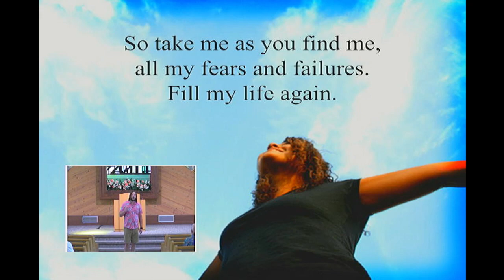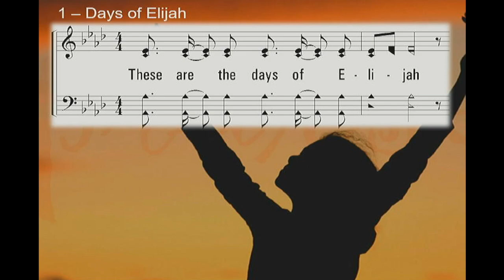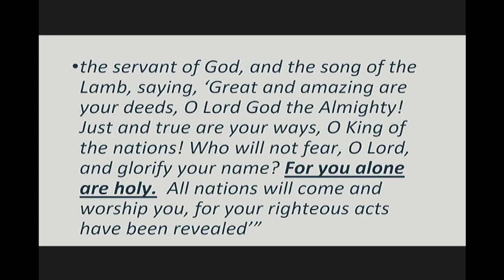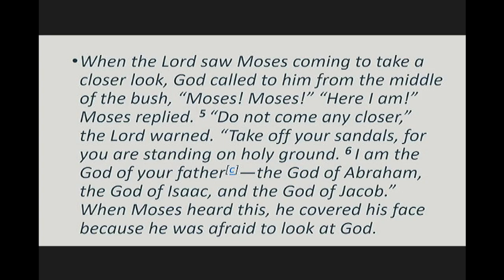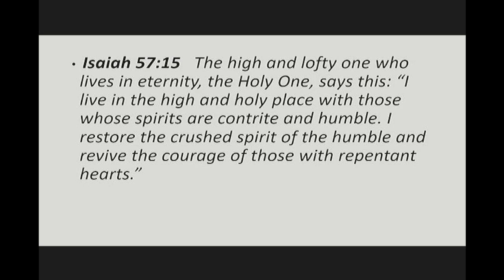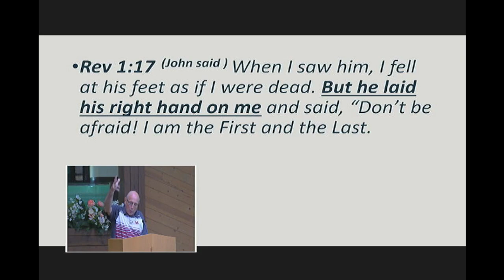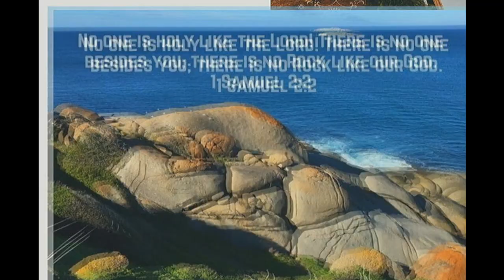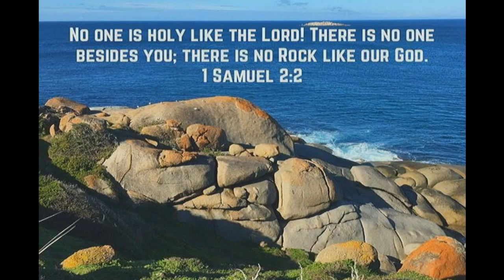Church of Christ - Mt. Carmel - 08/06/23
Church of Christ service from 08/06/23 as broadcast on News Channel 15.